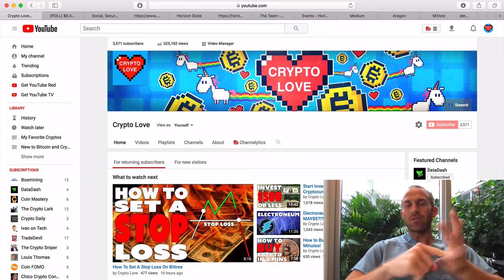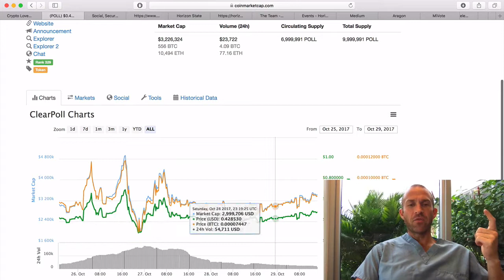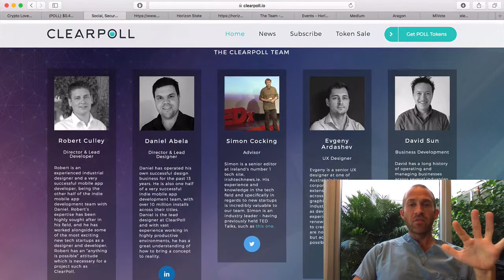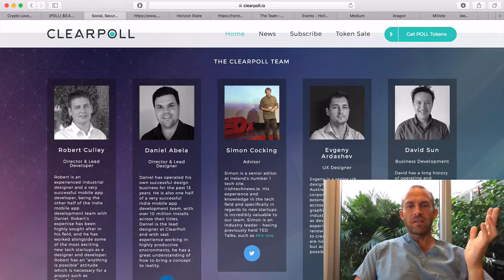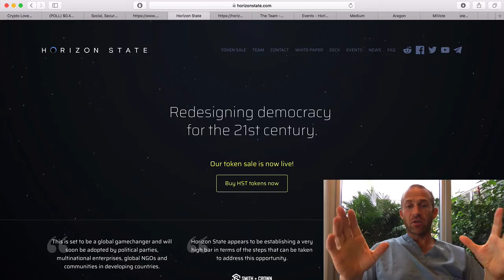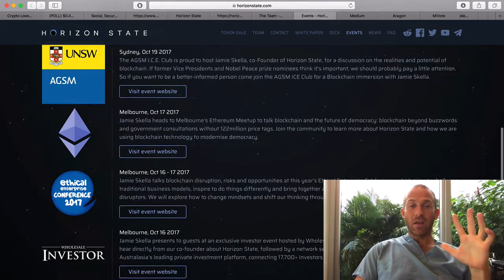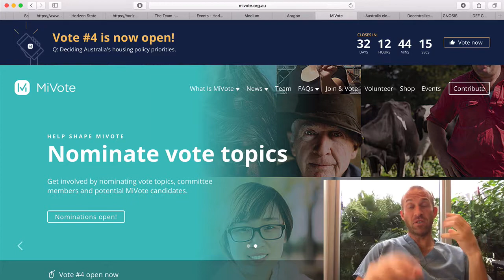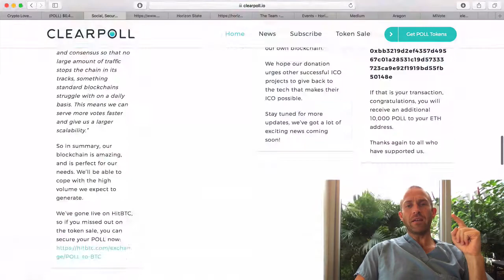Clearpoll (POLL) and Horizon State (HST) - Voting on the Blockchain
Clearpoll and Horizon State both address the issues of fraud and lack of transparency in voting and elections systems today.  Both Australian companies (where voting is MANDATORY), they are working to improve the outdated political democratic system.  Join us for the review...